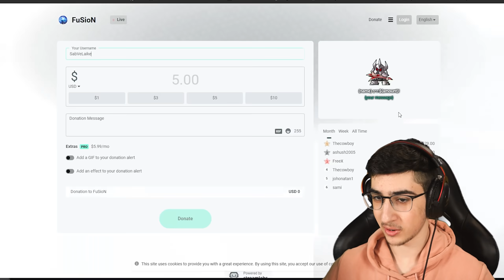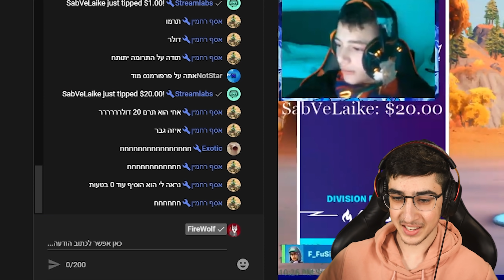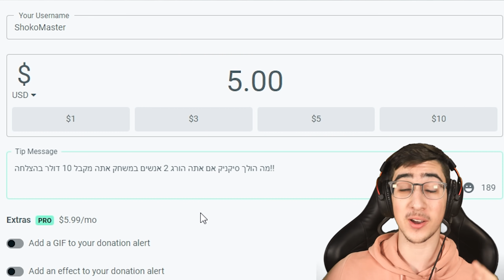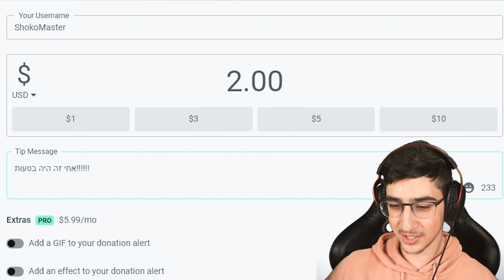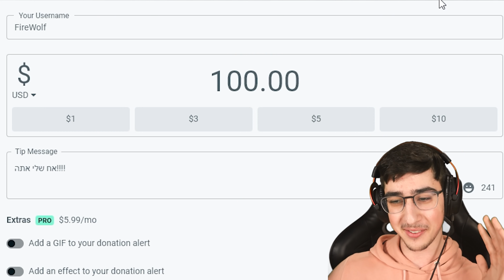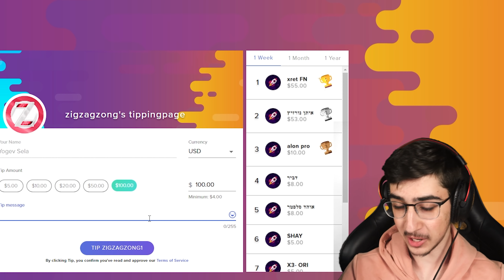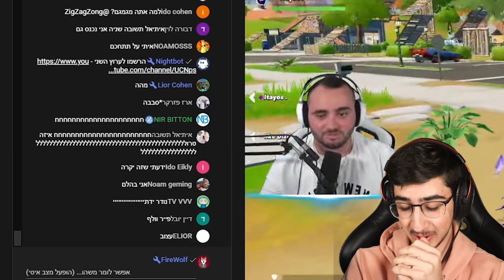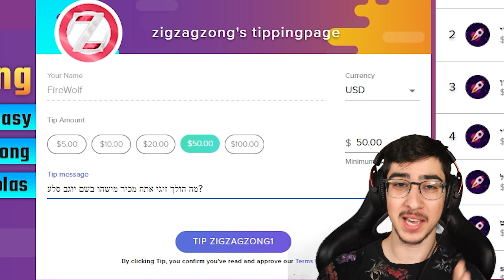תורם ליוטיוברים ומבקש את הכסף בחזרה!! (מצחיק בטירוף!!)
סרטון מטורף לגמרי!
סליחה שלא העלתי בחודשיים האחרונים, הייתי צריך מנוחה יצירתית :)